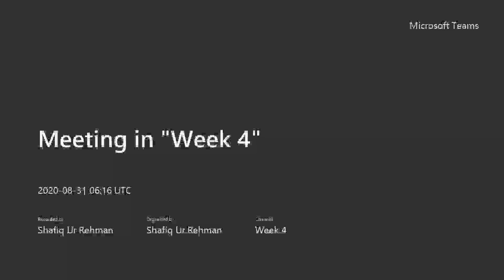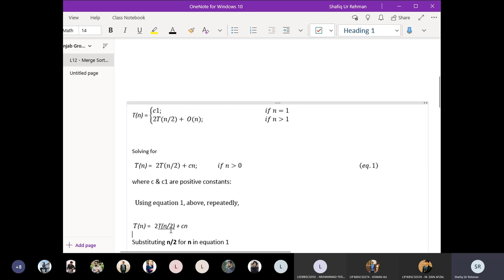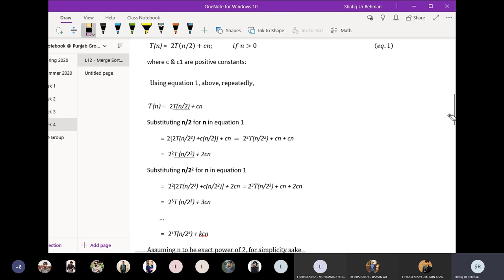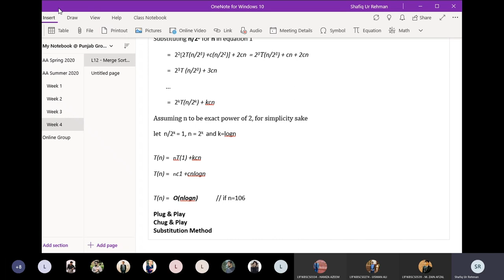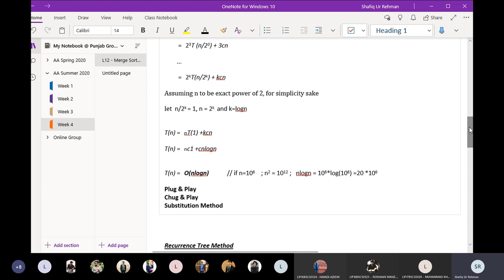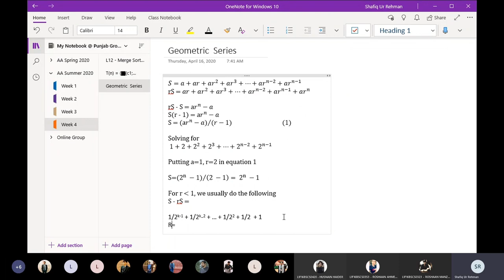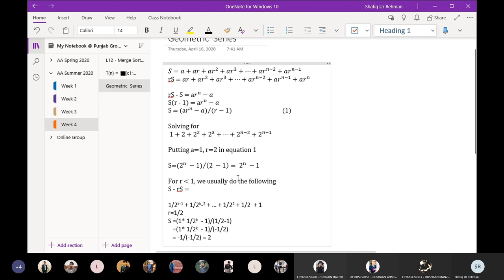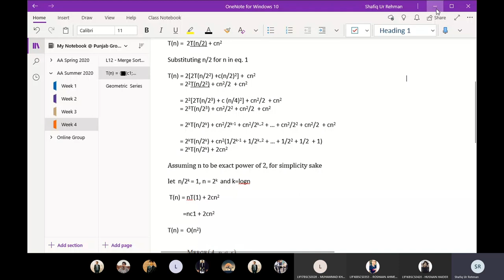Lecture # 13 | DAA | Design and Analysis of Algorithm | Dr. Shafiq Ur Rehman | UCP